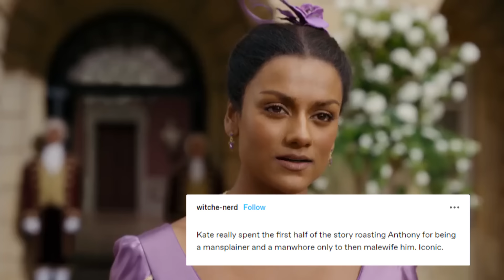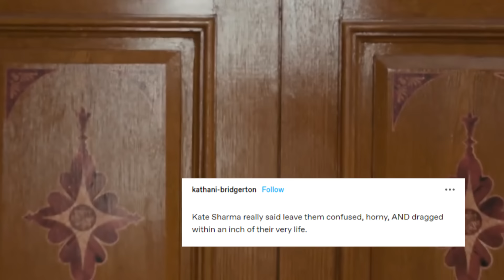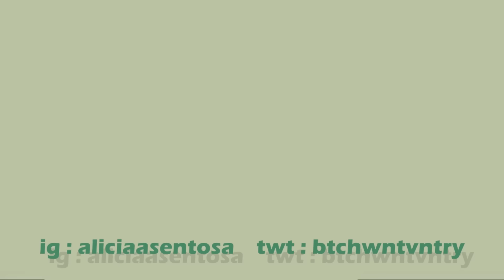kate sharma ending anthony bridgerton career for a couple hundred time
it is truly a satisfaction watching beautiful woman roasting the life out of her man.